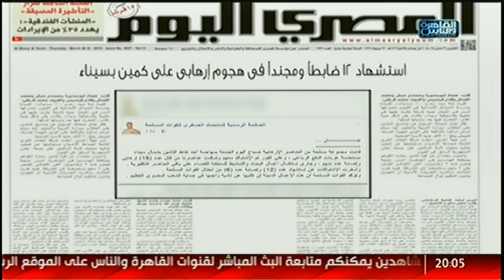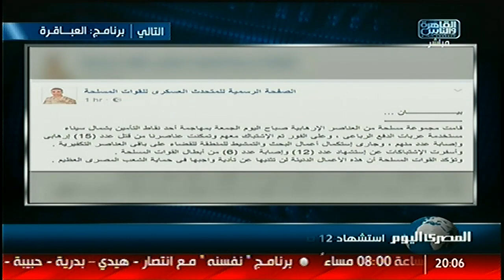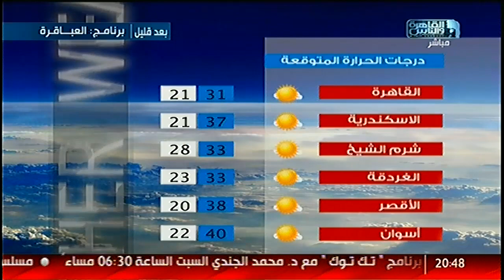نشرة_المصرى_اليوم من القاهرة_والناس الجمعة 14 أكتوبر 2016